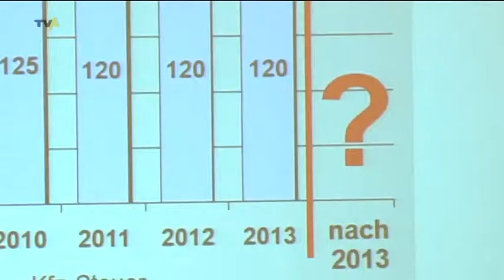Bayerische Baubranche schlägt Alarm: Experten treffen sich zur Baurunde in Irsee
Die Forscher sind sich einig: die deutsche Wirtschaft legt derzeit ein rasantes Wachstum hin. Fröhlich verkündet Bundeswirtschaftsminister Brüderle immer wieder den Aufschwung XL. Aber nicht alle wollen jubeln - im Gegenteil: die bayerische Baubranche beispielsweise schlägt richtig Alarm: weil die Kommunen überhaupt kein Geld mehr haben, wird vor allem der Tiefbau in Zukunft leiden, warnt die Bauindustrie eindringlich und kommt auch mit einem alten und doch immer wieder kräftigen Argument daher: nämlich mit den Arbeitsplätzen.